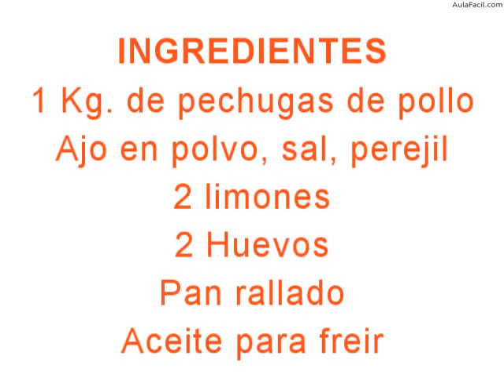lagrimitas de pollo/Cocina de Tía Elena : Carnes/AulaFacil.com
Curso Cocina de Tía Elena : Carnes / Lagrimitas de pollo
lagrimitas de pollo